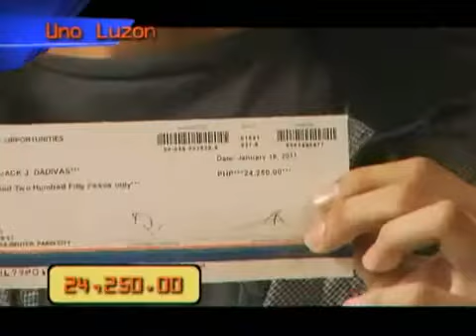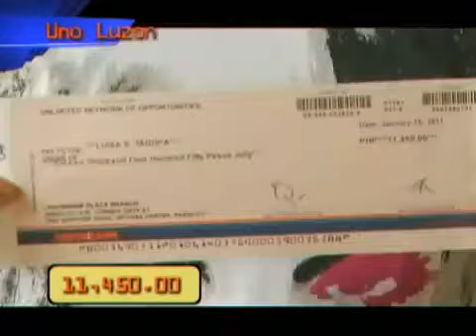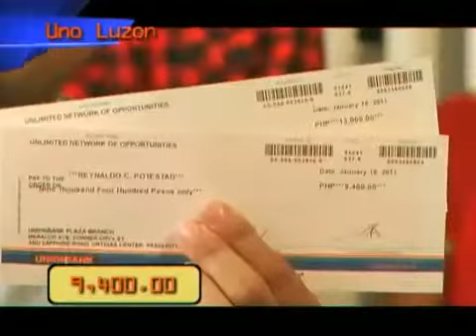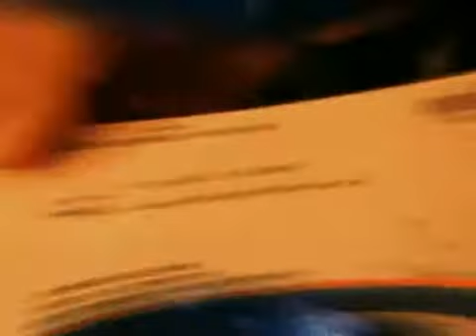YouTube 1M Possible 5 Luzon